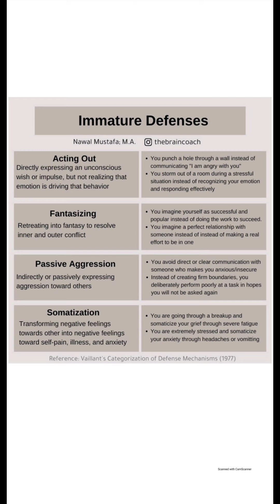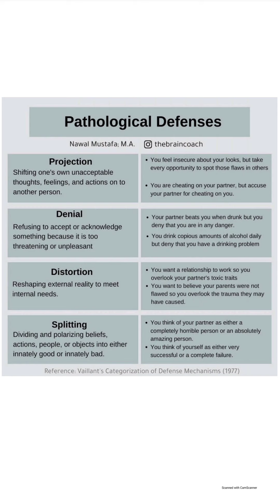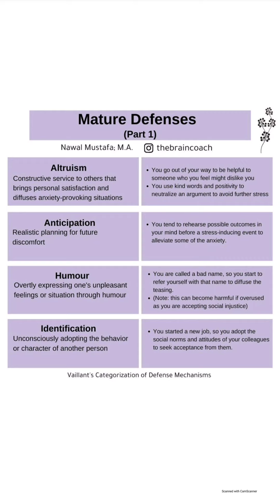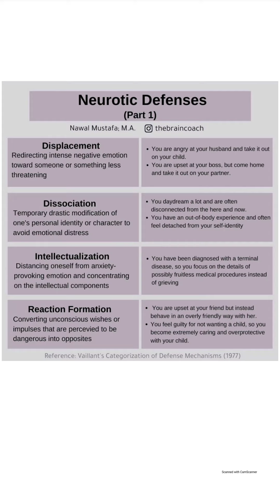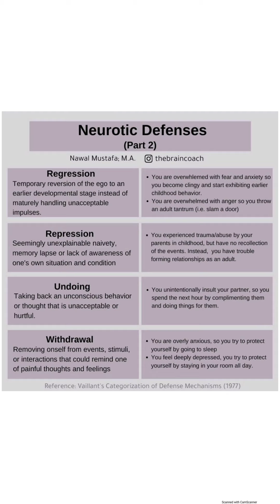Defense Mechanisms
Immature defenses:

Acting Out:
Directly expressing an unconscious wish or impulse, but not realizing that emotion is driving that behavior. Examples:
You punch a hole through a wall instead of communicating, "I am angry with you".
You storm out of a room during a stressful situation instead of recognizing your emotion and responding effectively.

Fantasizing:
Retreating into fantasy to resolve inner and outer conflict. Examples:
You imagine yourself as successful and popular instead of doing the work to succeed.
You imagine a perfect relationship with someone instead of instead of making a real effort to be in one.

Passive Aggression:
Indirectly or passively expressing aggression toward others.
You avoid direct or clear communication with someone who makes you anxious/insecure. Instead of creating firm boundaries, you deliberately perform poorly at a task in hopes you will not be asked again.

Somatization:
Transforming negative feelings towards other into negative feelings toward self-pain, illness, and anxiety.
You are going through a breakup and somaticize your grief through severe fatigue. You are extremely stressed and somaticize your anxiety through headaches or vomiting.

Pathological defenses:

Projection:
Shifting one's own unacceptable thoughts, feelings, and actions on to another person. Examples:
You feel insecure about your looks, but take every opportunity to spot those flaws in others. You are cheating on your partner, but accuse your partner for cheating on you.

Denial:
Refusing to accept or acknowledge something because it is too threatening or unpleasant.
Your partner beats you when drunk but you deny that you are in any danger.
You drink copious amounts of alcohol daily but deny that you have a drinking problem.

Distortion:
Reshaping external reality to meet internal needs.
You want a relationship to work so you overlook your partner's toxic traits.
You want to believe your parents were not flawed so you overlook the trauma they may have caused.

Splitting:
Dividing and polarizing beliefs, actions, people, or objects into either innately good or innately bad.
You think of your partner as either a completely horrible person or an absolutely amazing person.
You think of yourself as either very successful or a complete failure.

Mature defenses:

Altruism:
Constructive service to others that brings personal satisfaction and diffuses anxiety-provoking situations.
You go out of your way to be helpful to someone who you feel might dislike you.
You use kind words and positivity to neutralize an argument to avoid further stress.

Anticipation:
Realistic planning for future discomfort.
You tend to rehearse possible outcomes in your mind before a stress-inducing event to alleviate some of the anxiety.

Humour:
Overtly expressing one's unpleasant feelings or situation through humor.
You are called a bad name, so you start to refer yourself with that name to diffuse the teasing. (Note: this can become harmful if overused as you are accepting social injustice).

Identification:
Unconsciously adopting the behavior or character of another person.
You started a new job, so you adopt the social norms and attitudes of your colleagues to seek acceptance from them.

Sublimation:
Transforming negative emotions or instincts into positive actions, behavior, or emotion.
You are a highly aggressive person, so you train to become a soldier.
You were turned down from a sought-after position, so you start your own company.

Thought Suppression:
Conscious decision to delay paying attention to an emotion or need in order to cope with present reality.
You intentionally suppress feelings of dislike towards a person so you can behave normally and in a socially acceptable way around them.

Neurotic defenses:

Displacement:
Redirecting intense negative emotion toward someone or something less threatening.
You are angry at your husband and take it out on your child.
You are upset at your boss, but come home and take it out on your partner.

Dissociation:
Temporary drastic modification of one's personal identity or character to avoid emotional distress.
You daydream a lot and are often disconnected from the here and now.
You have an out-of-body experience and often feel detached from your self-identity.

Intellectualization:
Distancing oneself from anxiety provoking emotion and concentrating on the intellectual components.
You have been diagnosed with a terminal disease, so you focus on the details of possibly fruitless medical procedures instead of grieving.

Reaction Formation:
Converting unconscious wishes or impulses that are percevied to be dangerous into opposites.
You are upset at your friend but instead behave in an overly friendly way with her.
You feel guilty for not wanting a child, so you become extremely caring and overprotective with your child.